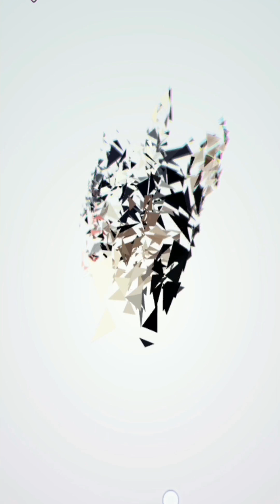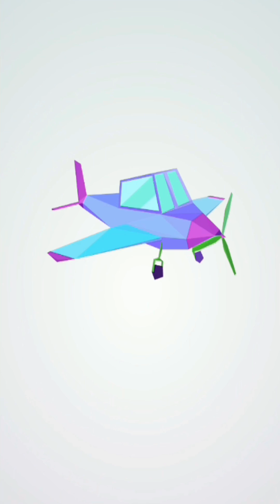Polysphere | Puzzle Game | # Part 9 | Level 202 to 230.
Polysphere is a brand new puzzle game that trains your brain! Swipe to rotate the puzzle until you see a complete picture. Dive into a whole new 3D puzzle experience!
Relax and enjoy the masterpieces you will create!